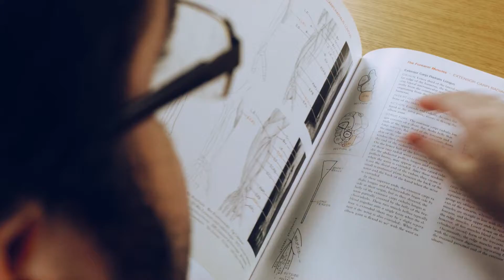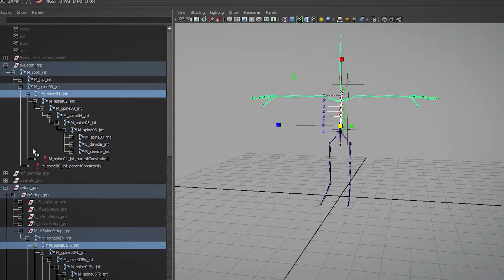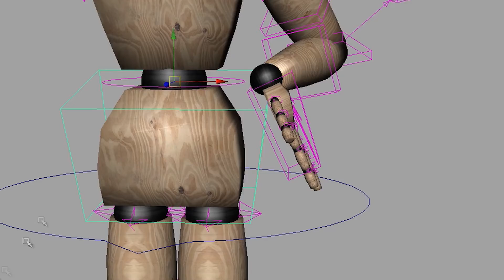Curso Online. Introducción al rigging para animación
Jose Antonio Martín –director técnico de personajes y rigger– ha trabajado en grandes producciones como Gravity, Terminator Genesis, Suicide Squad o Ghost in the shell, especializándose en la creación de assets. Como rigger se ocupa de la creación de la estructura de control de modelos 3D que permite a los animadores dar vida a y mover con facilidad y naturalidad todo tipo de personajes, vehículos, objetos, accesorios...

En este curso te enseñará a crear un esqueleto y una estructura de control partiendo del modelo 3D de un personaje, lo que se suele denominar un “puppet”. Aprenderás las bases para la creación de un rig completo para un personaje humano: rig de piernas, brazos, torso, manos y cabeza; y verás, también, como hacerlo funcionar en conjunto.